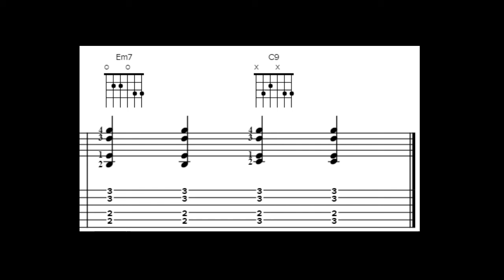Melhor da Tarde 🏫 Guitarra Violão : 🏫 05 : Estudo dos acordes de Em7 - C9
Study 🏫  05: Estudo dos acordes de Em7 - C9
violão guitarra baixo - style FC
Melhor da Tarde : study Violão Bass Guitar
PDF para Study